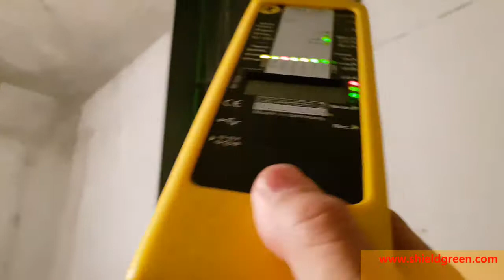EPS실 전선트레이, 수,배전반 전자파차단(자기장)MCL61 코발트합금시트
전선,송전탑,전봇대,주상변압기,지상변압기,기전실,수 배전반 시설로 인한 발생 전자파측정/
전자파차단 쉴딩-쉴드그린